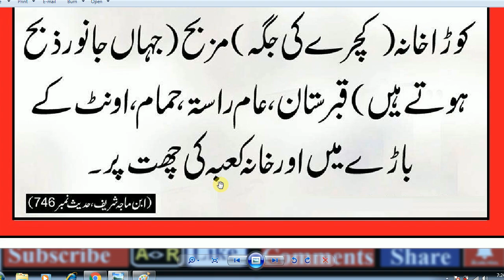HAZRAT MUHAMMaAD (S.A.W) Ka Farman Hai,